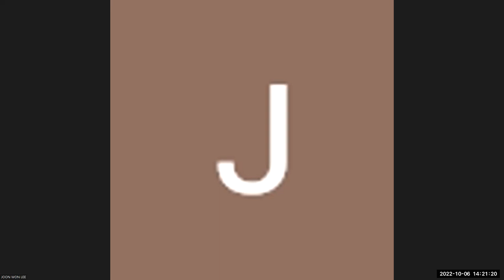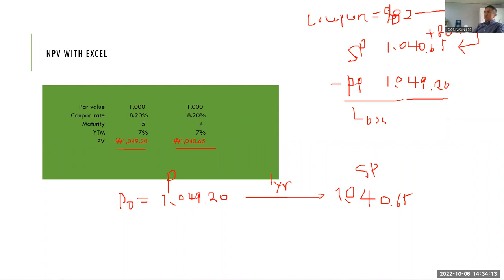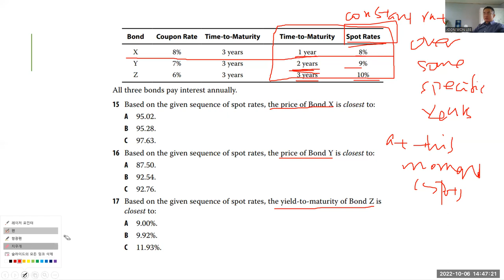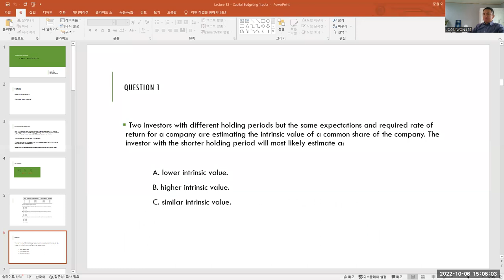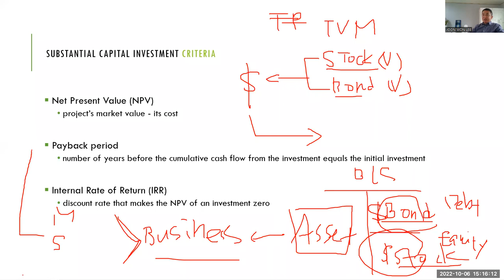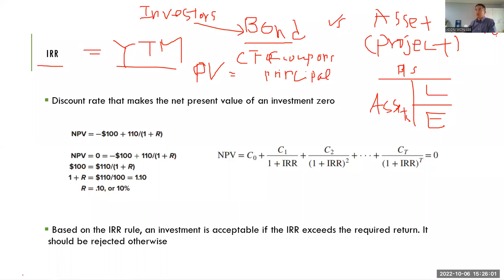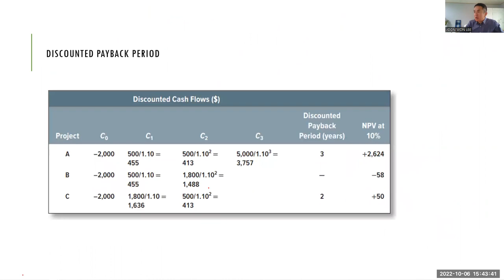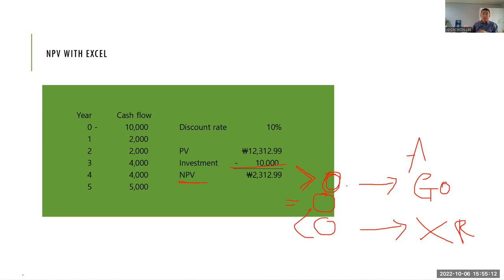Lecture - 12 - Capital Budgeting 1